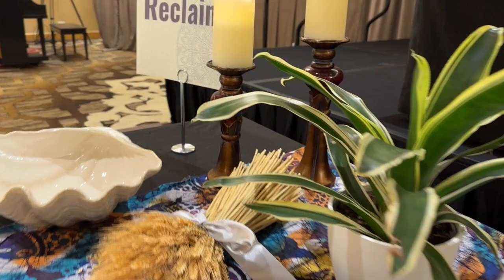A Brief Look at the Start of the Spring 2023 Council of Bishops Meeting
The start of the Spring 2023 Council of Bishops Meeting began with words from COB Immediate Past President Bishop Cynthia Fierro Harvey and a service of welcome for newly elected bishops and included an anointing by Bishop Tracy S. Malone.